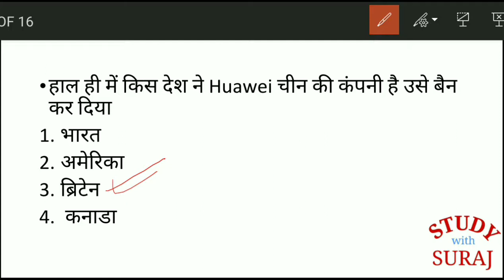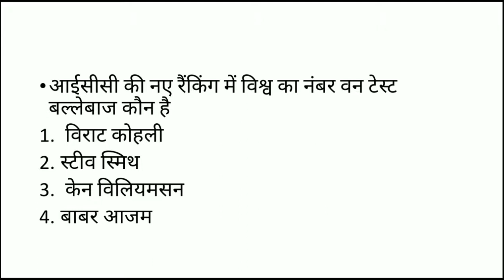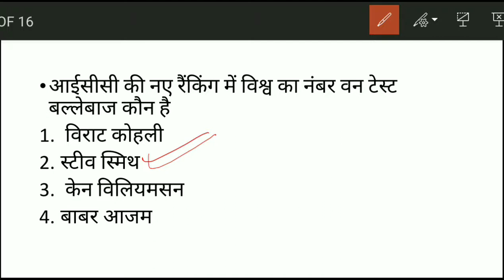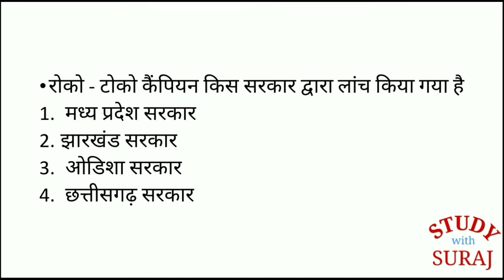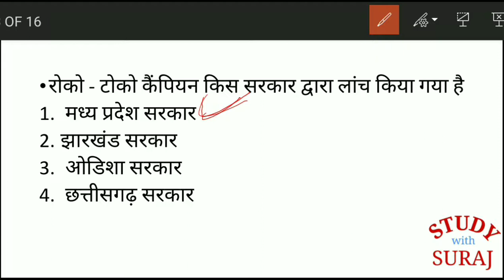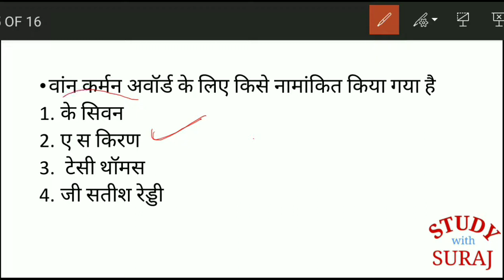15 July 2020 Jharkhand Current Affairs, JPSC JSSC JTET JUVNL with National News by Study with Suraj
15 July  2020 Jharkhand Current Affairs, CET, JPSC, JSSC,  by STUDY with SURAJ
यह वीडियो झारखंड के डेली करंट अफेयर्स के लिए खास तौर पर जेएसएससी और जेपीएससी के लिए तैयार किया गया है जिसके आप झारखंड के सभी एग्जाम की तैयारी एक ही वीडियो के द्वारा कर सकते हैं। साथ ही आप UPSC, PSC, SSC, RAILWAYS, राज्य सरकारों से जुड़े Exam की तैयारी कर सकते है|

This video is based on daily current affairs of Jharkhand and national level. Specially designed for JPSC and JSSC. In one video you will get all current affairs related news and exam related information. Watch this every day and writes on your notes. This video is also important for all exam related to UPSC, Public services ,SSC and All State Exams of government .
so kindly share the video with your friends and tell them about The Channel.

Share the Channel with friends and like Videos and Comment your Suggestions on comment Box.